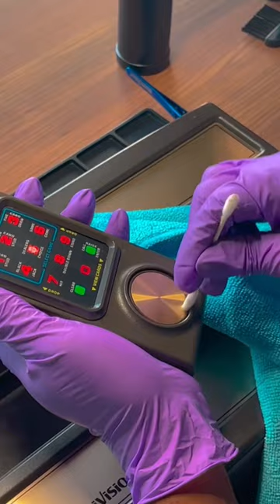Who remembers this retro gaming console?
Shout out to the Intellevision! We're really enjoying cleaning off your favorite retro game consoles. Stop by your nearest uBreakiFix by Asurion store